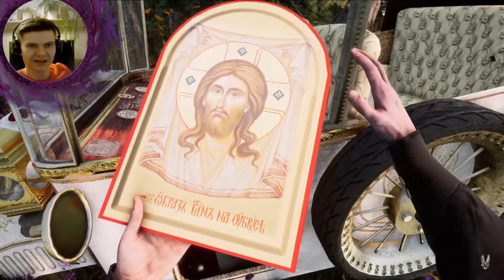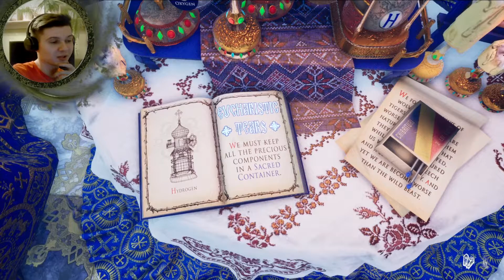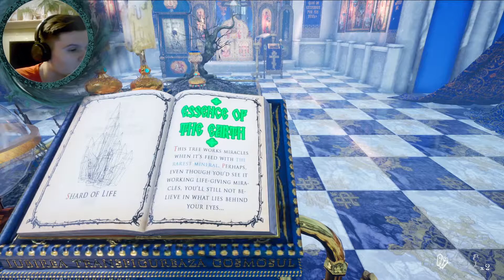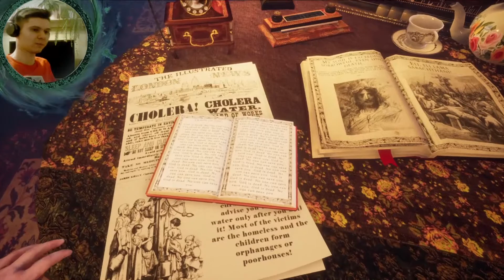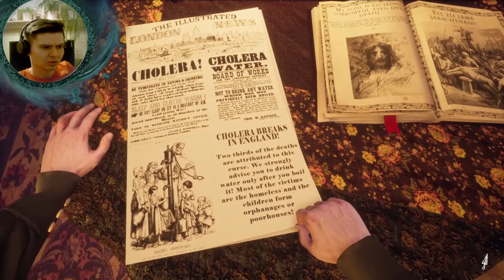Проходим Gray Dawn #2 (Я Санта, А еще алхимик и кузнец)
Gray Dawn
0:00 Интро
0:12 Введение
1:30 Снова ходим по дому
4:45 xD
8:50 xD
10:00 Охота на демона
10:44 xD
13:40 xD
15:20 Загадка большая
19:00 Первая загадка
19:50 Вторая загадка
21:17 Третья загадка и переводы
26:50 xD Я Санта
29:00 xD
30:50 xD Я снова Санта
35:55 Фонограф
37:55 xD
38:40 xD
39:45 xD
43:54 Звонок на радио
46:40 В поисках ключа
50:20 Завершение